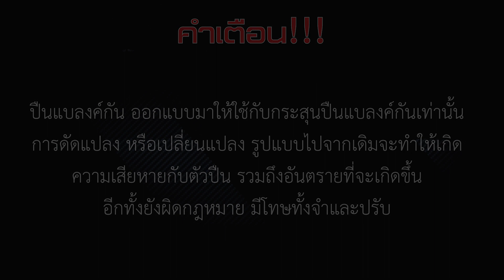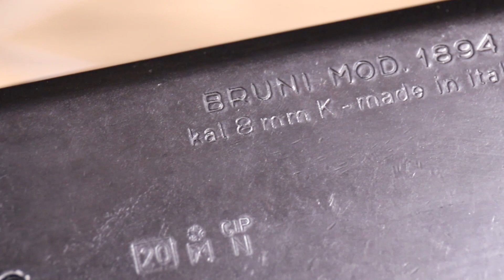แบลงค์กัน BRUNI S.R.L.